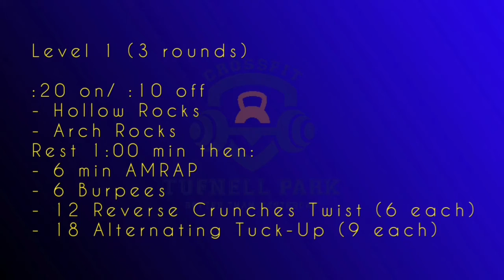30 DAY-ABS CHALLENGE - WOD 5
2 Rounds for each level

Level 1
:30 on / :30 off
- Mountain Climbers
- Hollow Hold
- Plank Hold
- Superman’s
- Bent Knee Windshield Wipers

Level 2
:40 on / :20 off
- Mountain Climbers
- Hollow Hold
- Plank Walk Ups
- Superman’s
- Windshield Wipers